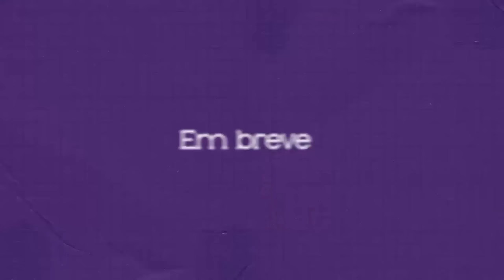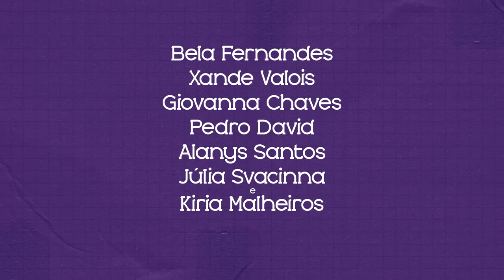Fazendo Meu Filme | Teaser Trailer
🍿🎬 LUZ, CÂMERA, AÇÃO 🍿🎬

Minha nova personalidade é a Fani apresentando os personagens do seu  ̶f̶i̶l̶m̶e̶, digo vida!

Baseado no livro de Paula Pimenta 𝗙𝗔𝗭𝗘𝗡𝗗𝗢 𝗠𝗘𝗨 𝗙𝗜𝗟𝗠𝗘 é estrelado por Bela Fernandes, Xande Valois, Alanys Santos, Julia Svacinna, Giovanna Chaves, Pedro David, Kiria Malheiros, Luca Ribeiro, Anderson Lima, Caio Paduan, Samara Felippo, Matheus Costa, Maria Alice e Milena Melo.